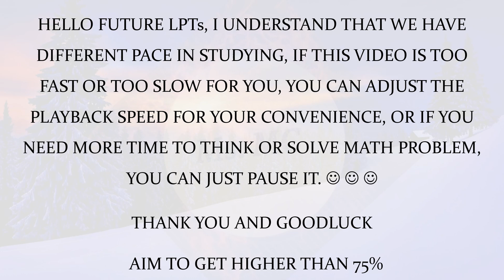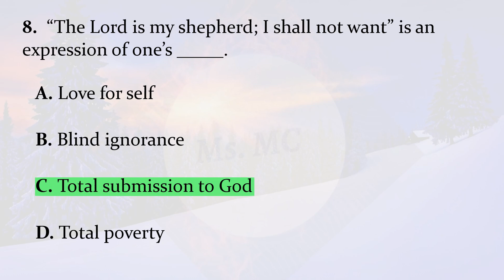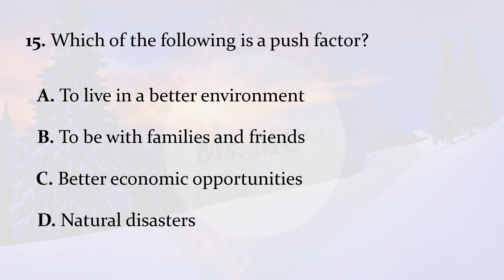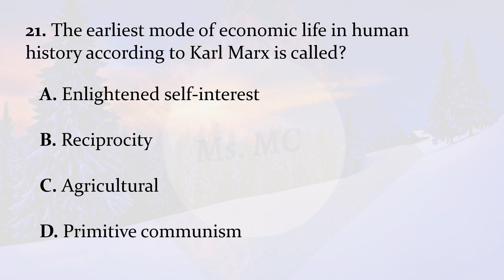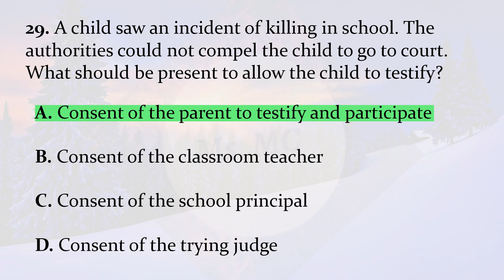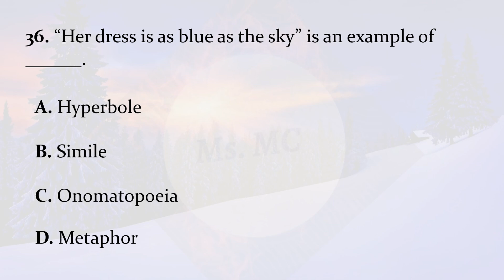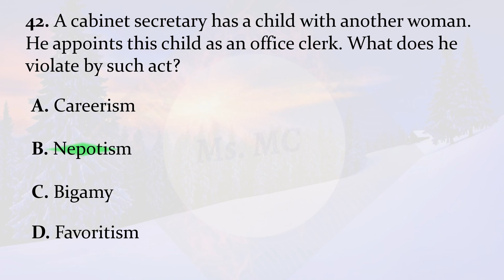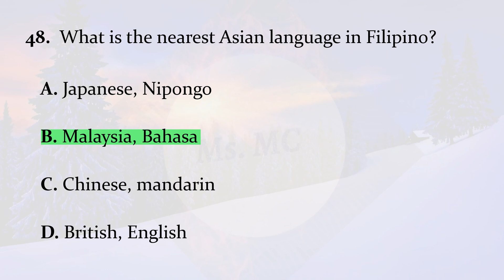GENERAL EDUCATION (NEW CURRICULUM) 1/3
50 QUESTIONS FOR GENERAL EDUCATION